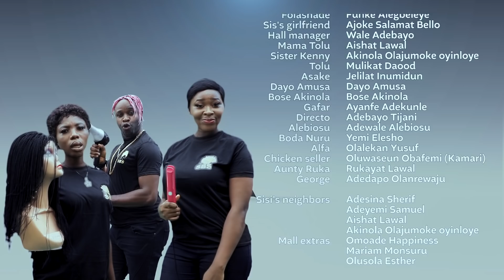Sisi Season 2 Episode 21|| Lawyer Kunle|| Femi Adebayo